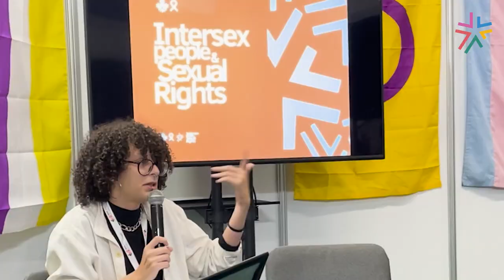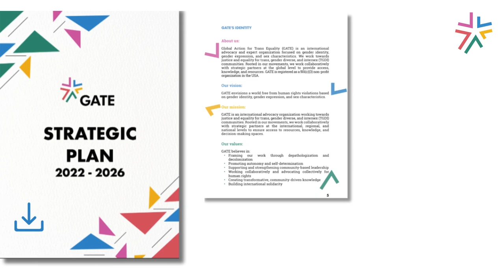GATE's Strategic Plan 2022-2026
Since 2009, GATE has FOUGHT for the rights of trans, gender diverse and intersex communities.

Find out how we created our Strategic Plan 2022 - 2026.